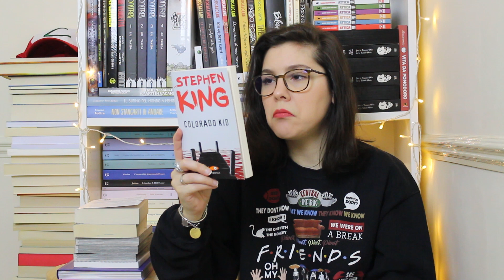TBR ottobre 2021 - Cosa leggerò? | erigibbi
TBR (quasi) monotematica di ottobre.
Macerie prime sei mesi dopo
AoT 24
AoT 25
AoT 26
Note invernali su impressioni estive
Buick 8
Tutto è fatidico
Colorado Kid
La storia di Lisey